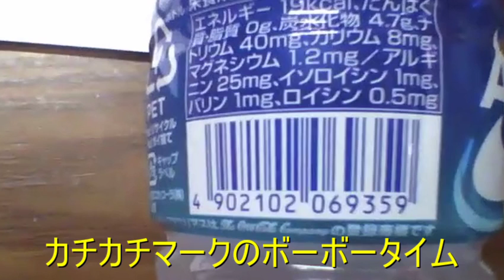【カチカチマーク】アクエリアス AQUARIUS 【世界のイケメン】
アイリスラーメンさん